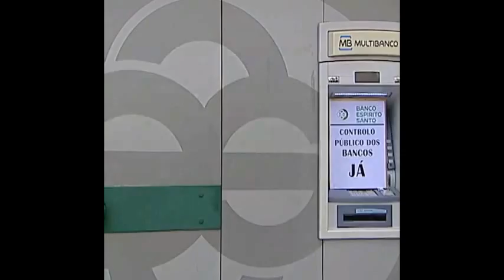O que os portugueses ainda não sabem sobre o BES e devem saber para não ser enganados....